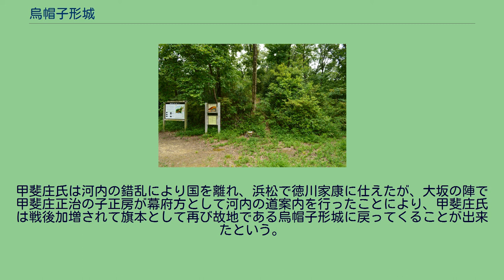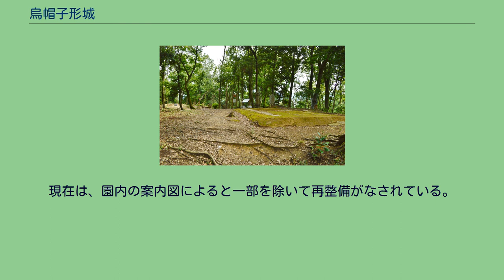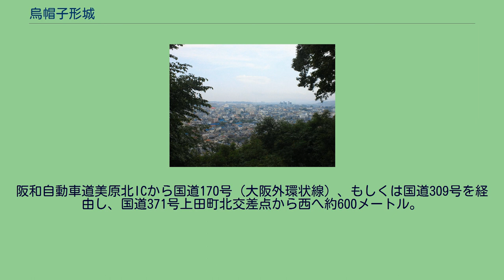烏帽子形城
烏帽子形城（えぼしがたじょう）は、大阪府河内長野市喜多町の烏帽子形山にあった日本の城。
別名「押子形城」。
奥河内の名所である高野街道の沿線にあり、城跡は国の史跡に指定されている。
また日本遺産『中世に出逢えるまち 〜千年にわたり護られてきた中世文化遺産の宝庫〜』の構成文化財のひとつでもある。
現在は烏帽子形公園となっており、これについても併記する。
烏帽子形公園展望台（烏帽子形城跡）から北方向の眺め 楠木正成が築城した楠木七城のひとつで、上赤坂城の支城の山城である。
東側斜面に烏帽子形八幡神社、北側斜面に烏帽子形古墳がある。
2012年1月に中世から近世初頭にかけての政治・軍事の歴史を理解する上で重要として大阪府で70年ぶりの国の史跡に指定された。
横堀を利用した遊歩道や案内板などの整備が行われているが、烏帽子形八幡神社の神域とされたこともあり、市街地に近いにもかかわらず大規模な改変工事等は行われなかったため、随所に安土桃山時代の遺構が比較的良い保存状態で残されている。
標高182mの烏帽子形山の山頂部に位置し、北と西は断崖でその足元には石川、東側は河岸段丘が広がり天見川に落ち込んでいる。
よって、東西北の三方は川に囲まれ、南方のみを開けた構造で外堀の役割を果たしている。
付近には、京と堺と高野山を結ぶ東高野街道と西高野街道が高野街道に合流する地点があるほか、河内国から和泉国へ抜ける河泉街道、紀伊国とを結ぶ九重道、大和国へは大沢越えの道などが分岐しており、交通の要衝であった。
城郭の規模は、東西約180m、南北150mと比較的小規模な部類に入る。
ただし、多彩な構造物が施されており、瓢箪型の主郭とそれを取り囲む逆L字型の腰曲輪を中心に土塁と横堀が作られ、尾根には堀切、主郭の北側には切岸が設けられている。
当域周辺の諸城では、堀切が用いられるのが多いのに対して、当城は土塁と横堀の多くが効果的に配置された構造になっている。
現在の城郭は、織豊系城郭の三要素のうち、瓦の使用と礎石建物の建造が当てはまることから、中世の土塁を主とした城郭から発展していく過渡期のものであると推定されている。
元弘2年 / 正慶元年（1332年）、楠木正成が上赤坂城の支城として築城の伝承があり、南北朝時代に主に南朝の楠木氏の城として北朝の畠山氏との争奪戦が行われたと伝えられる。
平家物語には源行家が篭城した「長野城」が登場するが、当時の烏帽子形城があった地域が長野荘と呼ばれていたため、有力候補地のひとつとされている。
高野街道を眼下に見下ろす要所の地にあるため、室町時代・戦国時代には義就流畠山氏と政長流畠山氏の家督争いによる争奪戦が行われ、応仁・文明の乱へと発展していた。
『橘氏楠氏系図』『甲斐庄楠木系図』によると天文年間には楠木正季の子孫である甲斐庄氏の当主隆成が城主であったが、畠山氏の畠山定国によって落とされ、元亀年間には甲斐庄正治（橘長治）が城主であったとするが、畠山定国なる人物は実在が確認できず、これらの系図は長治の父を畠山氏と対立する松永久秀家臣の楠木正虎としているなど不審な部分が多い。
一方で『河州鳥帽子形八幡宮伝記写』では甲斐庄正保の四代前が烏帽子形城で誕生したとあり、城主かは不明だが甲斐庄氏が烏帽子形城に属する立場であった可能性は高いと思われる。
実際に確認できる烏帽子形城主として弘治年間の碓井定純がいる。
その後の三好氏と畠山氏の争いで烏帽子形城も三好氏の手に落ちるようになったと思われ、永禄10年（1567年）には三好三人衆方が立て篭る当城を畠山方の根来寺衆徒が攻めるが、落城しなかった。
その後も畠山高政や根来寺衆徒等が幾度も入城して三好氏にに抵抗した。
『足利季世記』によると、畠山秋高が遊佐信教に殺害された際、遊佐氏家臣である草部氏が烏帽子形城を宮崎針大夫・宮崎鹿目助兄弟を逐って占拠したが、宮崎兄弟は秋高遺臣の碓井定阿（定純の子）・三宅智宣・伊地知文太夫と協力し烏帽子形城を奪還したという。
以降、彼ら烏帽子形衆は織田信長の家臣団にそのまま組み込まれ、当域を支配した。
天正3年（1575年）には織田信長が河内を平定し、城郭の破却、徳政令を発布したが、当城は徳政令に背く金剛寺に対する拠点や周辺地域の戦略上の拠点として、そのまま維持された。
ルイス・フロイスの『日本史』『イエズス会日本年報』によると、1582年段階で烏帽子形城には三人の領主がおり、これまで...